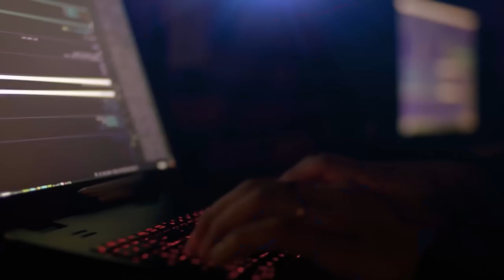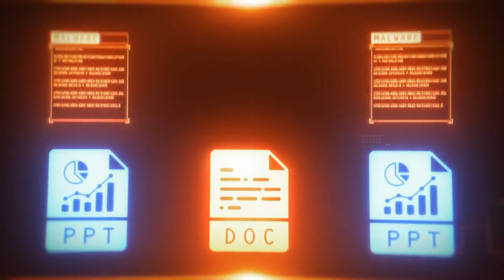TRAILER LIVE 02 - 10/01/2024 - GUERRA HÍBRIDA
Instagram do site: sociedade.inteligente